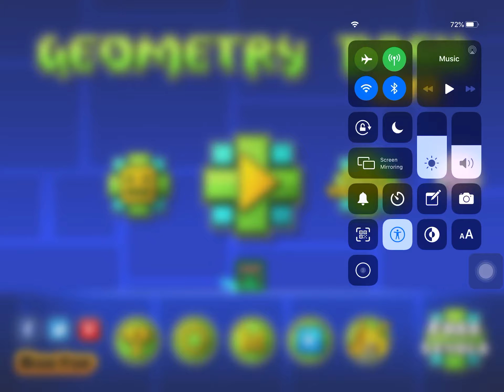Geometry dash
Only one time!